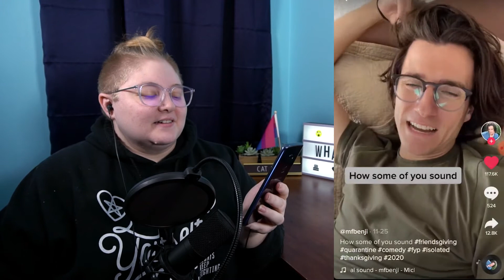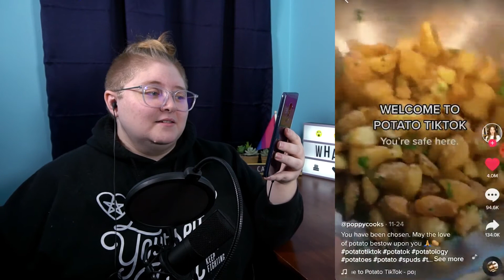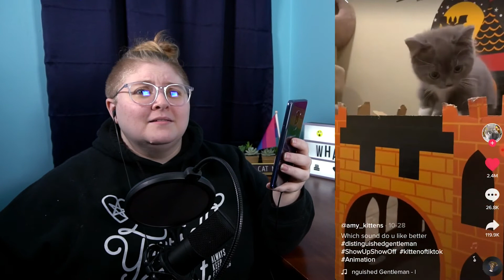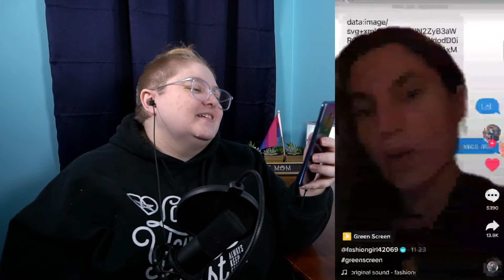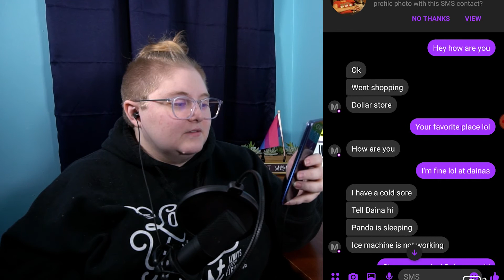Get to know me through my TikTok likes!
*I want to say re: conspiracy theories: It's okay to have questions! I ALSO want to know why the spanish dub was different than the episode. But questioning is different from saying you KNOW that the CW cut Dean's reciprocation out of the episode (especially when Misha himself is telling you that didn't happen). Just be wary of people who have "inside information." Be careful with yourselves and each other.

Taking a BIT of a break from talking about Supernatural. The finale really dug a hole into the heart of the fandom and I want to give time for that to heal.
For now, I'm welcoming my new followers and showing some deep insights into me as a person... by showing some of my TikTok likes. lol

FOLLOW MY FRIEND, BRENDAN!